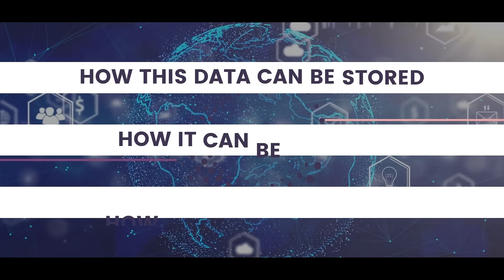MBA In Data Privacy Laws | LawSikho | Swiss School of Management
➡️For career counseling, CONTACT experts of LawSikho:
➡️To upskill yourself, check out and enroll in professional courses by LawSikho:
➡️Description:
In this video,Ramanuj Mukherjee (CEO & Co-Founder, LawSikho) has come up with a MBA with a Specialisation in Data Protection and Privacy Management from Swiss School of Management.
This course is recognized by the National Skill Development Corporation, a PPP under the Ministry of Skill Development and Entrepreneurship of the Government of India. You will receive a certificate cobranded by NSDC and Skill India on successful completion.
There are many international openings in the area of data protection and privacy. REGISTER NOW and get an online MBA with a Specialisation in Data Protection and Privacy Management.